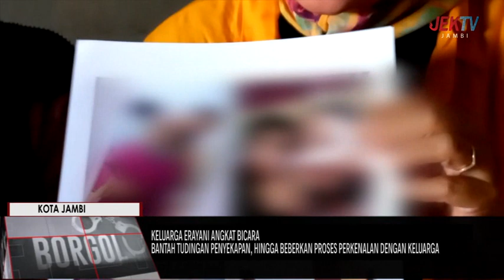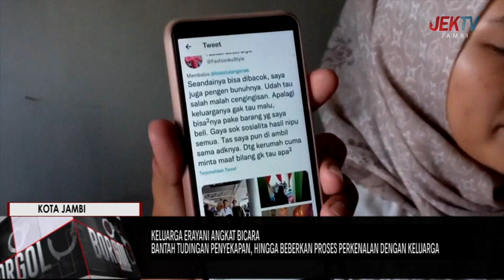BANTAH TUDINGAN PENYEKAPAN, HINGGA BEBERKAN PROSES PERKENALAN DENGAN KELUARGA